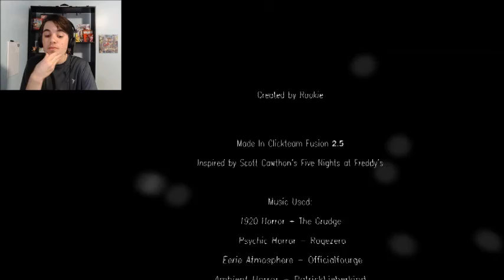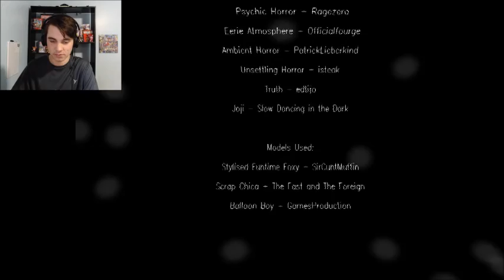THE FINAL INVESTIGATIONS! | Chica's Party World: Out of the Dark - Part 2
Today we finish up the main story line of Chica's Party World: Out of the Dark!